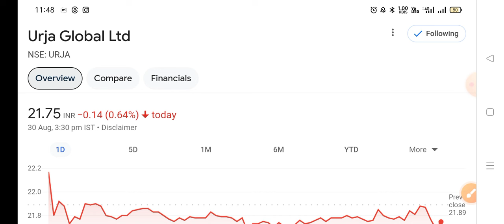Urja Global Share Analysis | Urja Global Latest News | Urja Global Target | Traders Dream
Topic Covered :
urja global latest news today
urja global current news
urja global stock
urja global stock target
urja global stock review
urja global stock latest news
urja global multibagger stock